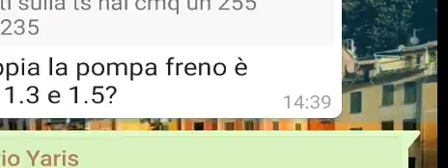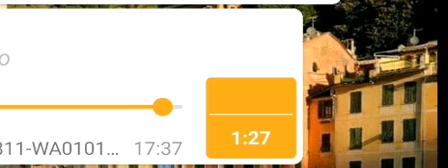Tossico veneto bestemmia perchè gli spacciatori hanno paura del covid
L'astinenza da droga può avere questi effetti in Veneto.